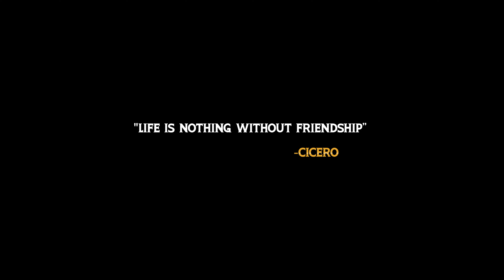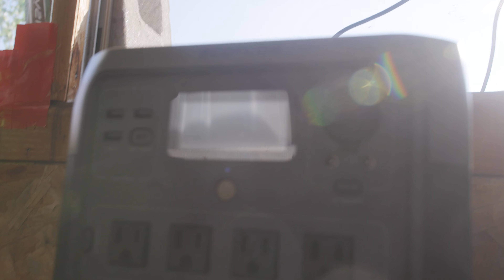OTRCMP : EP23 : Riding Dirtbikes and Watching My Kitty Frolic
I love and appreciate everyone that takes the time to watch these episodes! This was a relatively tame weekend on the land. I didnt tackle many projects as I had some friends up to enjoy the summer weekend. We went and swam in the creek and much more. I just felt like enjoying myself and not filming everything. Turns out after rebuilding the clutch on my pitbike that it was actually a super worn down sprocket making the noise on the bike. Silly me, but I learned more about my bike and now know more for the future. I hope everyone enjoys this episode, we are back to work in the next one!

-Justin

Amazon Wishlist for Chester, Ernie and the feral Cats: